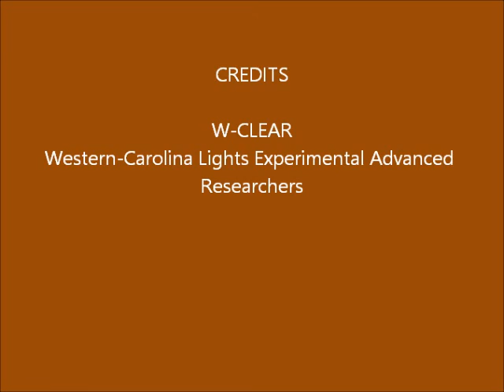Brown Mountain Lights Camera 2 December 31, 2016 - January 01, 2017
Dusk-to-dawn 60-second images. Partly to mostly cloudy with some stars showing through. Some vehicle lights on Dogback. No anomalies.